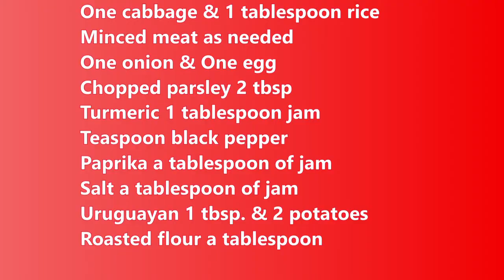Delicious meatballs with cabbage 4pesh Training in cooking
ingredients:
One cabbage
1 tablespoon rice
Minced meat as needed
One onion
One egg
Chopped parsley 2 tbsp
Turmeric 1 tablespoon jam
Teaspoon black pepper
Paprika a tablespoon of jam
Salt a tablespoon of jam
Uruguayan 1 tbsp
Roasted flour a tablespoon
2 potatoes